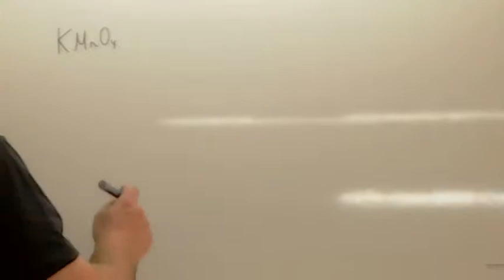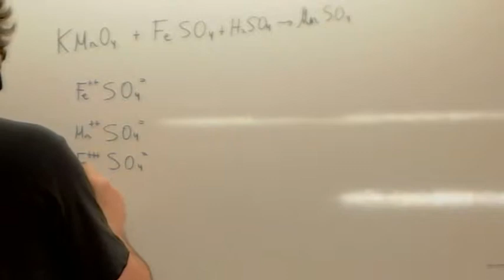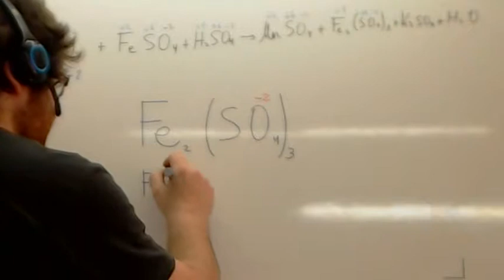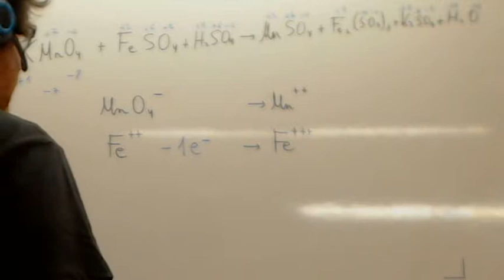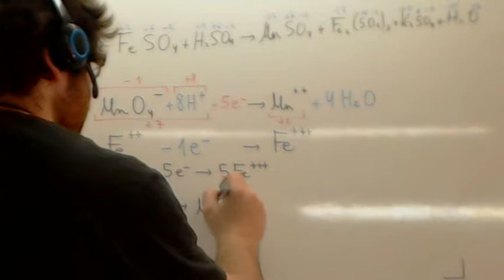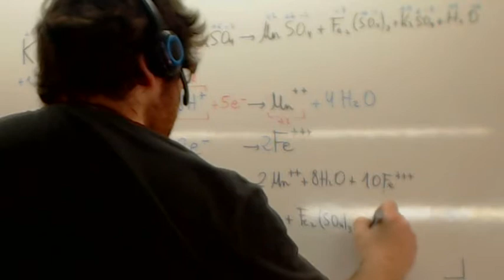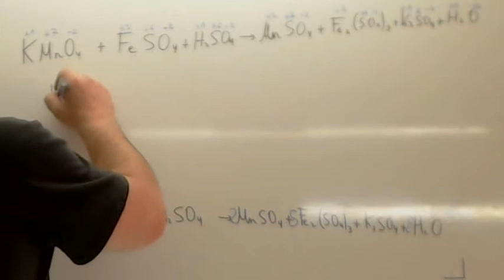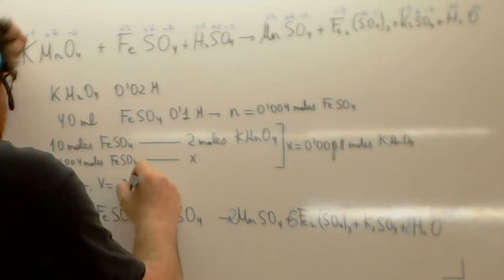Balanceo por redox Usero